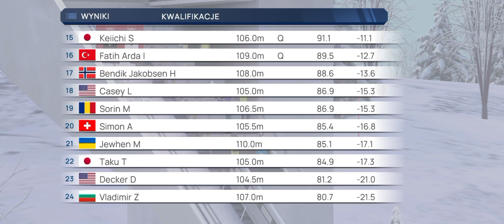gra o skokach narciarskich wow